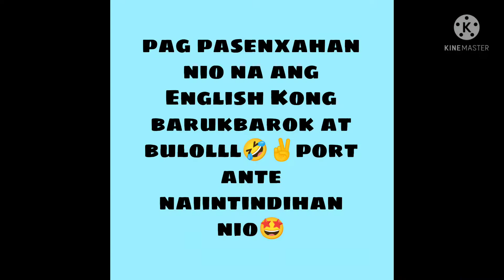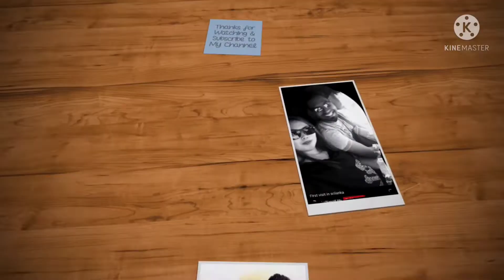HOW TO USE AUTOMATIC CURL pinaylanka 🇱🇰🇵🇭